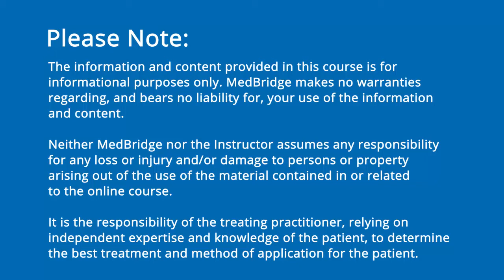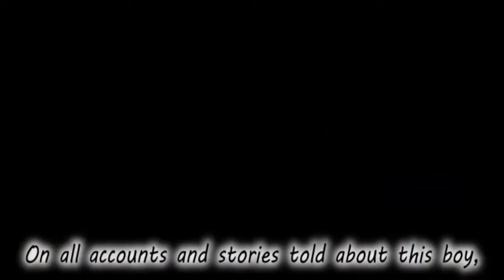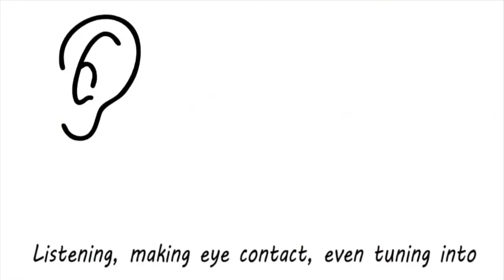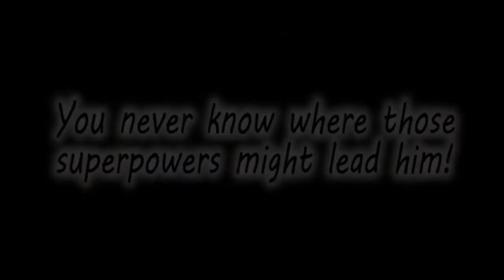HFASD Superheroes: Asher's Story - Jenny Clark | MedBridge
Read related article: Autism Spectrum Disorder: The Sensory Superheroes Among Us, Jenny L. Clark, OTR/L, BCP